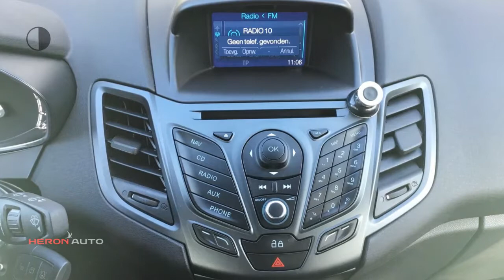Ford Fiesta 1.0 80PK Style | 5drs. | airco | elek ramen | leuke auto!!! )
Gem. verbruik: 4,0 l/100km
Verbruik stad: 5,0 l/100km
Verbruik snelweg: 3,0 l/100km
Emissie: 99,0 g/km
Energielabel: A

Merk: Ford
Model: Fiesta
Type: 1.0 80PK Style | 5drs. | airco | elek ramen | leuke auto!!! )
Bouwjaar: 2014
Vermogen: 80 kW
Cilinderinhoud: 998 cc
Aantal cilinders: 3
Brandstof: benzine
Uitstootklasse: euro 5
Transmissie: handgeschakeld
Gewicht (leeg): 955 kg
Max trekgewicht: 650 kg
Carrosserievorm: hatchback (5 drs)
Kleur: grijs

Accessoires:
* 7 airbags (bestuurder, voorpassagier, knieairbag, zijairbags, curtainairbags)
* ABS (Anti Blokkeer Remsysteem) inclusief EBA (Emergency Brake Assist)
* Achterspoiler in carrosseriekleur
* Airco
* Airconditioning
* Audio voorbereiding
* Centrale portiervergrendeling met inklapbare afstandsbediening (2x)
* Chromen sierlijsten rond grille voor
* Dagrijverlichting
* Elektrische bedienbare voorportierramen (inclusief one touch down functie en anti-knelbeveiliging)
* Elektrische stuurbekrachtiging (EPAS)
* Elektrisch verstelbare én verwarmbare buitenspiegels
* ESP
* Ford EasyFuel
* Hill start assistent
* In 2 delen (60:40) neerklapbare achterbank
* In hoogte verstelbare bestuurdersstoel
* Interieurverlichting met vertraagde uitschakeling voor- en achterin
* Metaallak
* My Key - programmeerbare tweede sleutel
* Portiergrepen in carrosseriekleur
* Radio/CD/MP3 met 6 luidsprekers incl stuurwielbediening
* Reflector koplampen met donkere koplampbehuizing
* Stoffen bekleding
* Uitschakelbare voorpassagiersairbag
* Voorstoelen - Opbergvakken aan de achterzijde
* NAP
* Energielabel A
Omschrijving:
Modeljaar: 2014

Aanbieder: